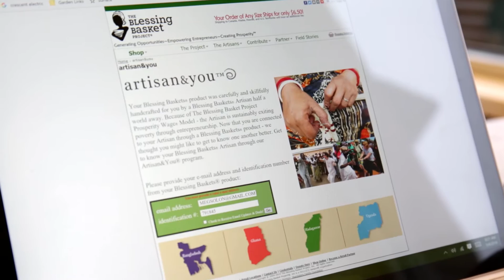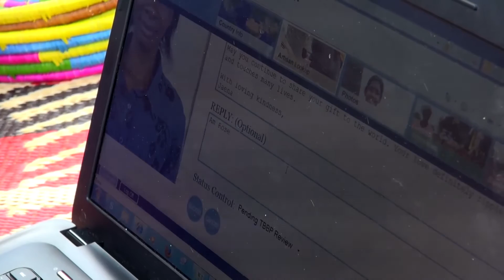2016 Intercultural Innovation Award - The Blessing Basket Project (USA)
The Blessing Basket Project believes that peace begins with human connection. That belief led to Artisan&You®, the world’s largest artisan engagement technology. Artisan&You® breaks down stereotypes associated with race, religion, and gender and instead enables people to meet each other as mothers, sisters and brothers and share culture in a safe and empowering way.

The Blessing Basket Project received the Intercultural Innovation Award at the 7th Global Forum of the United Nations Alliance of Civilizations. The Intercultural Innovation Award searches for innovative and sustainable projects around the world that are encouraging dialogue and cooperation among people from different cultural backgrounds, thus making vital contributions to prosperity and peace. It was established in 2011 by the United Nations Alliance of Civilizations and BMW Group in a historic partnership geared towards creating a new model for collaboration between the private sector and the UN system.